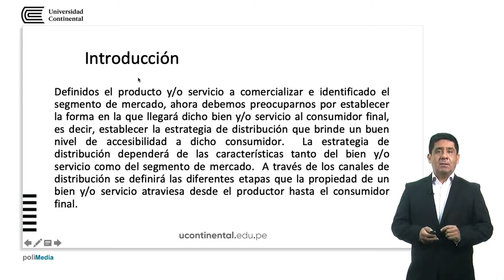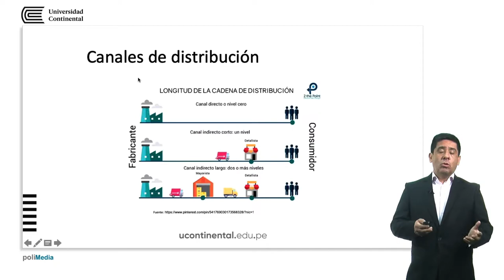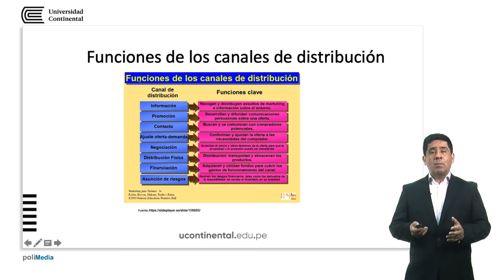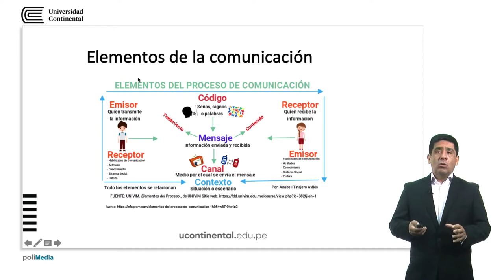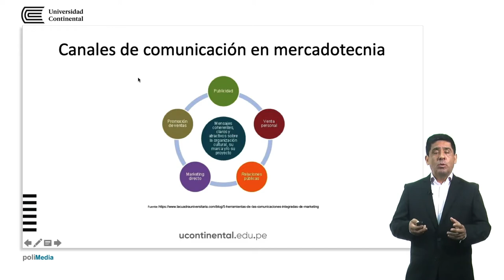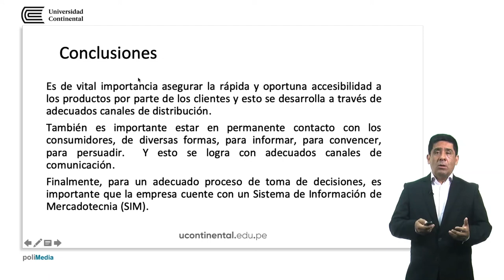Canales de distribución, canales de comunicación y sistemas de información de mercadotécnia (SIM)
Oswaldo Sifuentes Bictocchi docente de la asignatura.